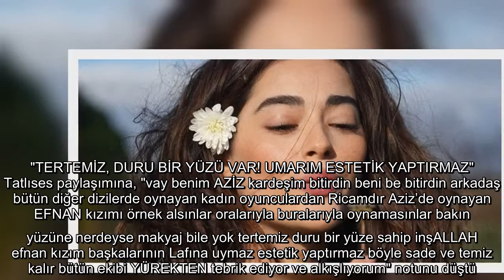Aziz dizisinin Efnan'ı Simay Barlas'a İbrahim Tatlıses'ten övgü